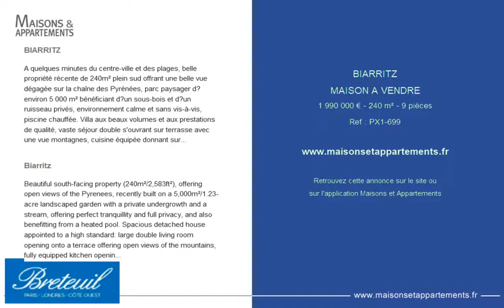BIARRITZ - MAISON A VENDRE - 1 990 000 € - 240 m² - 9 pièces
Référence : PX1-699

BIARRITZ
A quelques minutes du centre-ville et des plages, belle propriété récente de 240m² plein sud offrant une belle vue dégagée sur la chaîne des Pyrénées, parc paysager d’environ 5 000 m² bénéficiant d’un sous-bois et d’un ruisseau privés, environnement calme et sans vis-à-vis, piscine chauffée. Villa aux beaux volumes et aux prestations de qualité, vaste séjour double s'ouvrant sur terrasse avec une vue montagnes, cuisine équipée donnant sur terrasse, 6 chambres dotées de 2 salles de bains, 3 salles d'eau, salon cinéma et coin billard, patio, cave à vin, jacuzzi. Garage, studio indépendant.

Biarritz
Beautiful south-facing property (240m²/2,583ft²), offering open views of the Pyrenees, recently built on a 5,000m²/1.23-acre landscaped garden with a private undergrowth and a stream, offering perfect tranquillity and full privacy, and also benefitting from a heated pool. Spacious detached house appointed to a high standard: large double living room opening onto a terrace offering open views of the mountains, fully equipped kitchen opening onto a terrace, 7 bedrooms, 2 bathrooms, 3 shower rooms, lounge with home cinema and snooker table, wine cellar, Jacuzzi. Independent studio apartment.

Cette annonce vous est proposée par l'agence BRETEUIL IMMOBILIER